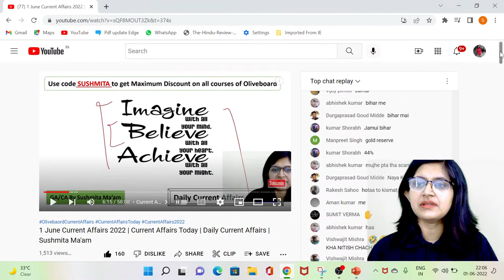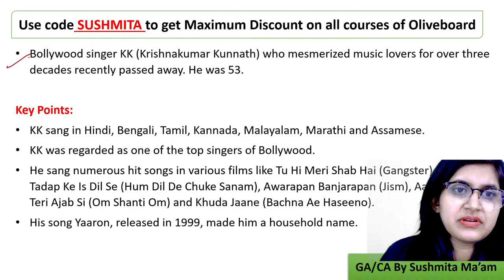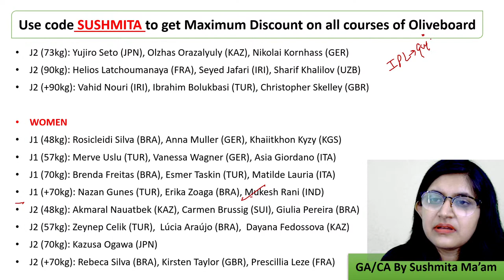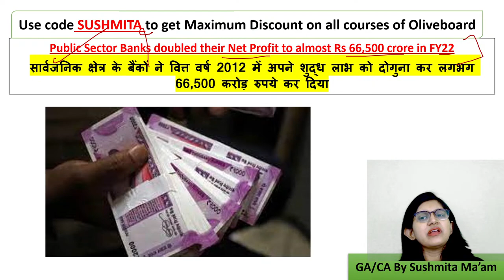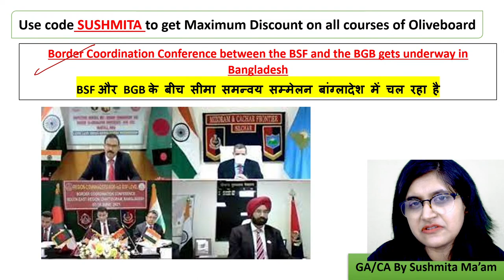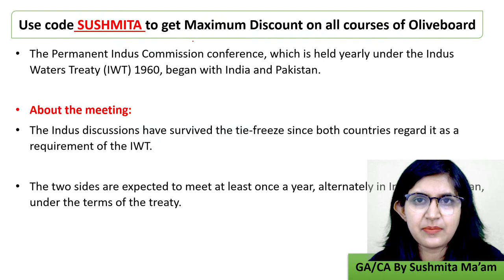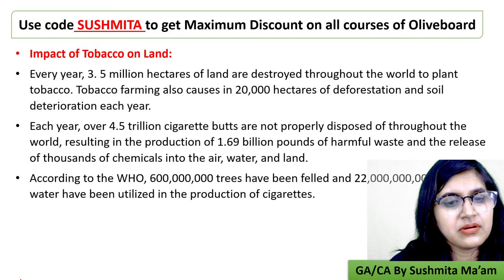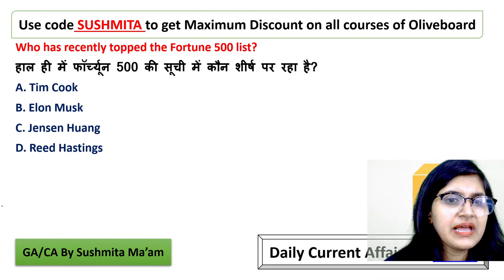Current Affairs Today | 2 June Current Affairs 2022 | Daily Current Affairs | Sushmita Ma'am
2 June 2022 Current Affairs | Current Affairs Today | Daily Current Affairs Today | Current Affairs  June 2022 | Current Affairs By Sushmita Mam